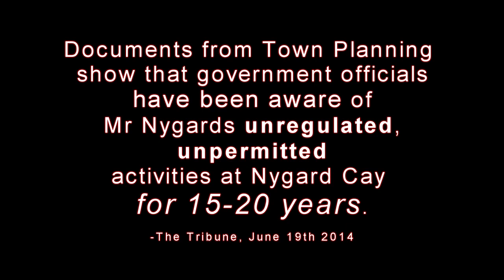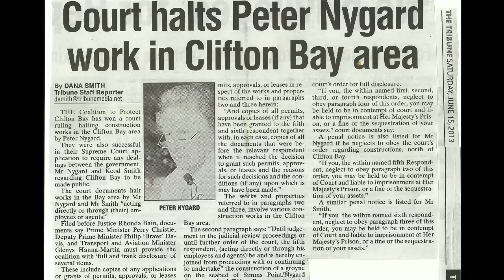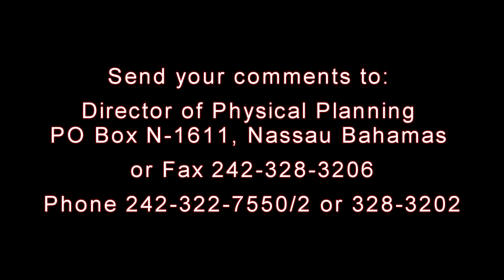STUNNING Save The Bays Investigations - Nygard Cay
After many years of controversy, the government has finally requested the Peter Nygard apply for permits for the work that has been done and continues to be done at Nygard Cay/Simms Point.  However, you can write to the Ministry of Works and share your input before his applications are accepted.  Plans can be viewed at the Department of Physical Planning in the Ministry of Works Building (ground floor)  Application #116140.  All comments must be made by July 9th. Please send your comments on the permit applications to:

You can also copy the Prime Minister
Sir Cecil Wallace Whitfield Centre